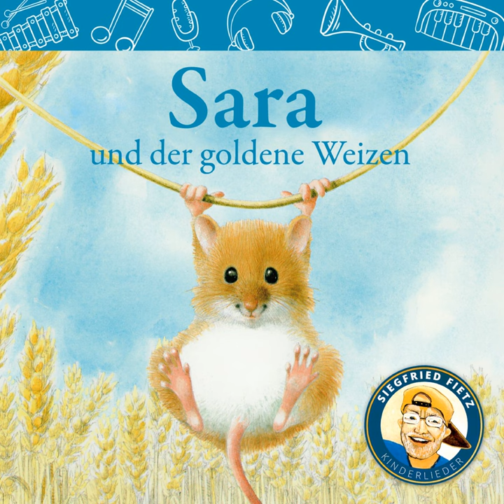Wo wohnt die kleine Maus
Wo wohnt die kleine Maus · Siegfried Fietz Kinderlieder

Sara und der goldene Weizen

Artist, Narrator: Siegfried Fietz Kinderlieder
Composer: Siegfried Fietz Kinderlieder
Lyricist: Rolf Krenzer
Music  Publisher: ABAKUS Musik